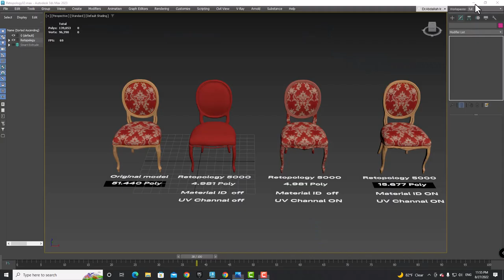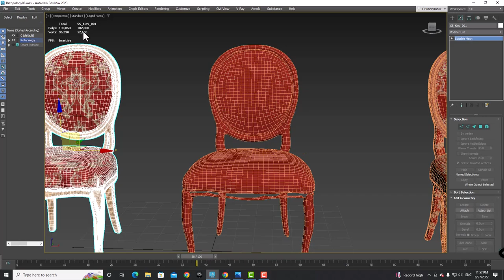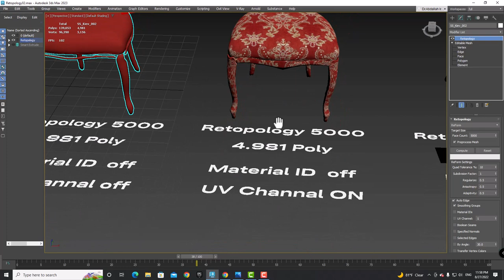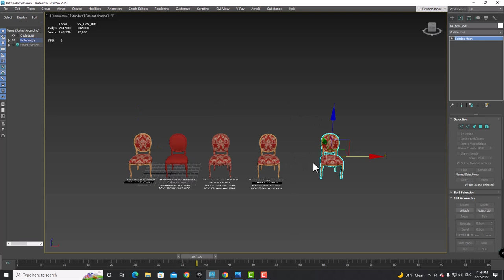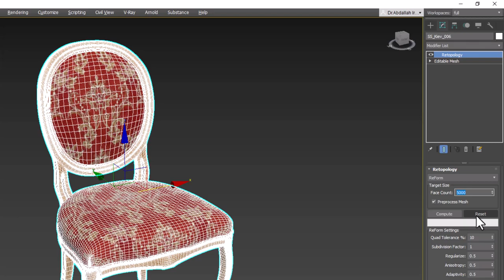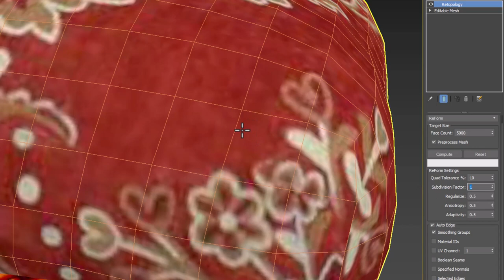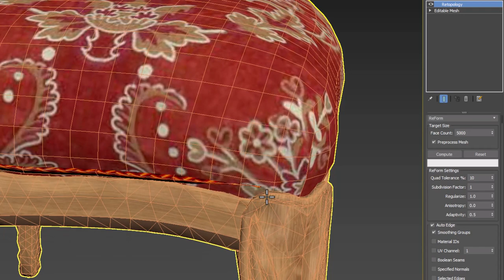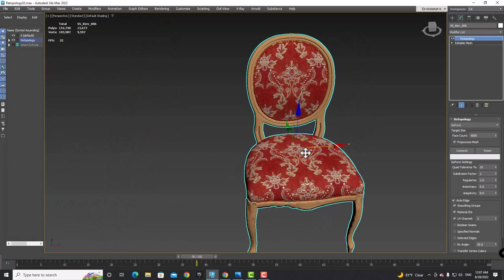3DS MAX 2023 Part 1 Retopology Tools Interface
شرح وتفسير اهم التحديثات في ماكس 2023